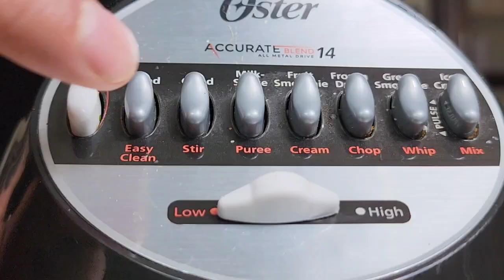Best Protein Nachos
I would put this nachos toe to toe with any others. I guarantee this are the best nachos you can make.

Pondría estos nachos cara a cara con cualquier otro. Te garantizo que estos son los mejores nachos que puedes hacer. Cocínalos y déjame saber en los comentarios cuánto los amas.